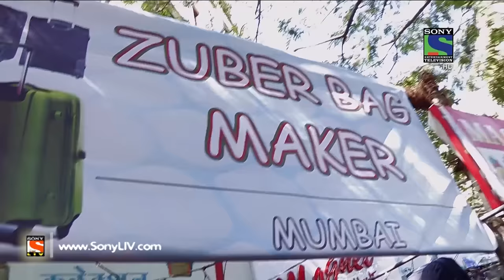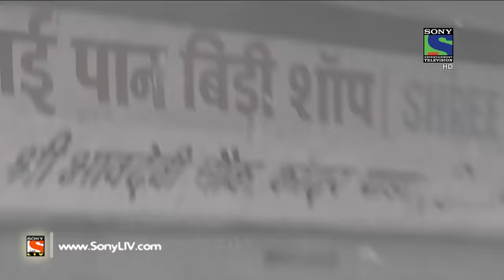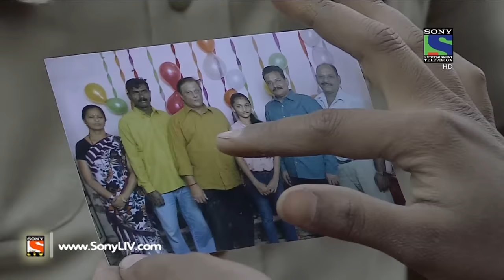Crime Patrol Dial 100 - क्राइम पेट्रोल - Paheli - Episode 87 - 3rd February, 2016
This case involves brutal murder of two members from the same family. This family was a resident of Mumbai, Husband and wife were beheaded brutally and their bodies were recovered in a bag. The suspicion of the double murder revolve around several people related to this family. To know who was the real culprit. Watch this episode.